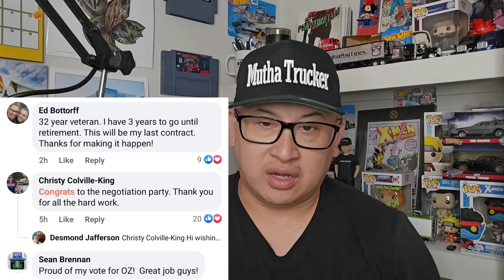It's Over! Teamsters President Makes Official Announcement To End 340,000 UPS Strike